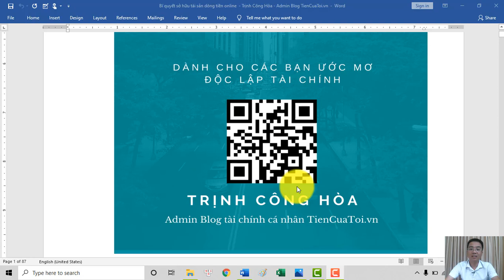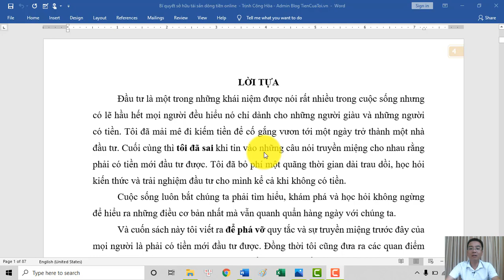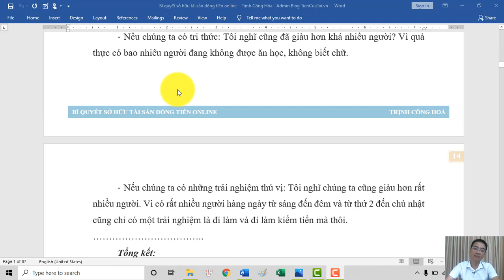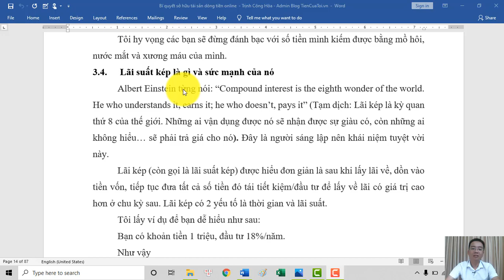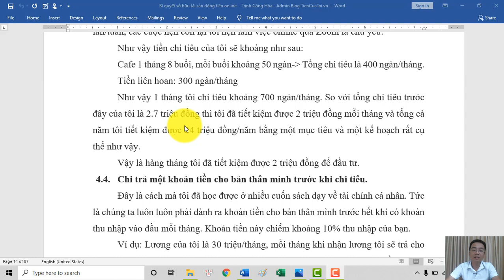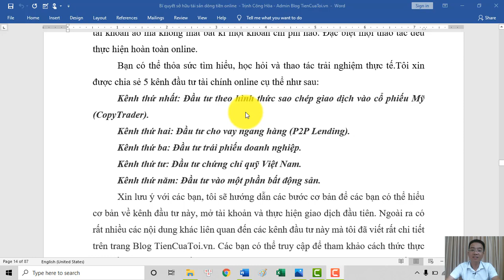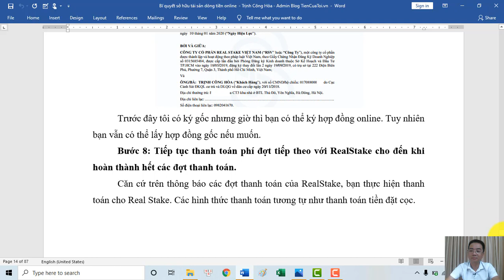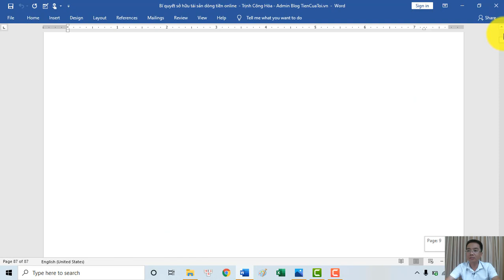Giới thiệu sách: Bí Quyết Sở Hữu Tài Sản Dòng Tiền Online I Tài chính cá nhân I TienCuaToi Official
Xin chào Anh/chị và các bạn thân mến (Bạn)

Hôm nay Hoà rất là hạnh phúc được giới thiệu với các bạn cuốn sách đầu tiên của mình.

Hoà đã dành 5 năm để trải nghiệm thực sự nghiêm túc và 6 tháng để chắp bút thực hiện viết cuốn sách: Bí quyết ở hữu tài sản dòng tiền Online.

Cuốn sách thể hiện rất rõ quan điểm và cách nhìn nhận mới mẻ của Hoà về tiền, tài sản, đầu tư... Và có lẽ ở tại Việt Nam đến thời điểm hiện tại Hoà cũng chưa được đọc các khái niệm tài sản dòng tiền online. Vì vậy  mà Hoà đã rất mạnh dạn để xây dựng khái niệm mới này cho các nhà đầu tư ở Việt Nam.

Cuốn sách này sẽ rất phù hợp với các bạn trẻ từ 18 tuổi đến 35 tuổi. Vì đây là quảng thời gian mà Hoà đã trải qua và đúc kết những bài học kinh nghiệm rất quý giá cho bản thân mình và chia sẻ rất đầy đủ chi tiết trên cuốn sách này.

Cuối cùng tôi xin dành lời cảm ơn trân thành tới gia đình, bạn bè, đồng nghiệp, đối tác, thành viên trên Blog TienCuaToi đã luôn ủng hộ và giúp đỡ tôi trong thời gian qua.
00:00 Lời giới thiệu của tác giả.
2:45 Review sách  chi tiết
12:04 Đặt mua sách

CÁCH THỨC THỰC HIỆN MUA SÁCH:

1. Mua sách  theo giá bán.
 Giá bán eBook: 149,000đ/1 cuốn eBook.
Tài khoản nhận tiền thanh toán:
Trịnh Công Hoà,
Chủ tài khoản: 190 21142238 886
Ngân hàng Techcombank Chi nhánh Hai Bà Trưng.

2. Mua sách miễn phí.
Dành cho khách hàng đạt một trong hai tiêu chí sau:
+ Miễn phi cho khách hàng đăng ký nhận sách vào ngày ra mắt 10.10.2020.
+ Miễn phí với các nhà đầu tư là thành viên Premium trên website tư vấn đầu tư tài chính online Lender.vn
Hoặc
+  Miễn phí với các nhà đầu tư đăng ký tài khoản đầu tư tại
Techcom Securities: Đầu tư cổ phiếu, Trái phiếu, Chứng chỉ quỹ.
RealStake: Đầu tư một phần bất động sản.
Tima Lender: Đầu tư cho vay ngang hàng.
Etoro: Đầu tư sao chép giao dịch cổ phiếu Mỹ (Copy Trader).

+ Mọi đóng góp ý kiến, chia sẻ và thảo luận vui lòng comment phía dưới: